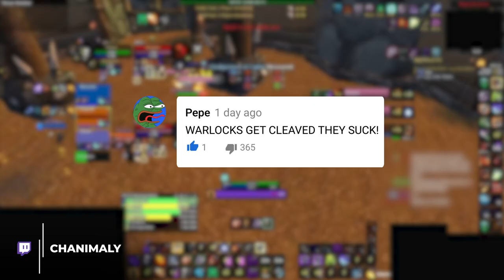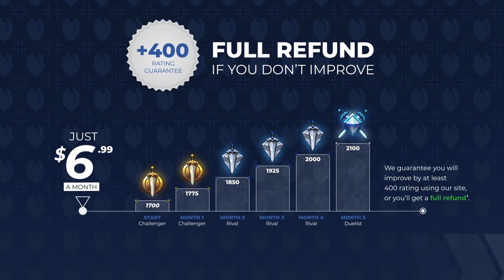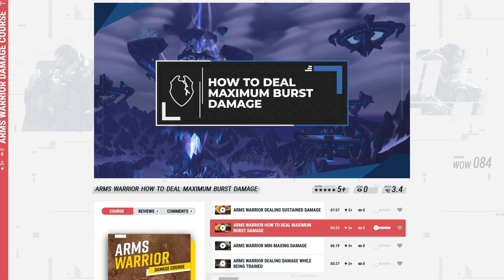WOTLK 3v3 COMP TIERLIST for Season 5 Wrath Classic PvP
0:00 - S Tier Comps
6:06 - A Tier Comps
10:11 - Mid & Low Tier Comps

Concepts: wotlk,world of warcraft,wotlk classic,wotlk pvp tier list,wotlk tier list,wotlk pvp,wrath,paladin,warrior,rogue,mage,wotlk dps tier list,wrath classic,priest,shaman,druid,classic wrath,hunter,classic wotlk,death knight,warlock,wotlk fresh,asmongold,wotlk pre patch,wotlk fresh servers,wotlk prepatch,wow gold farm,wotlk gold farm,wotlk prep,wotlk classic fresh,wotlk preparation,wotlk classic preparation,2v2,3v3,2s,3s,comp,arena,gladiator,rank 1